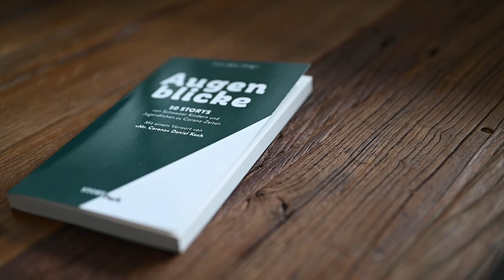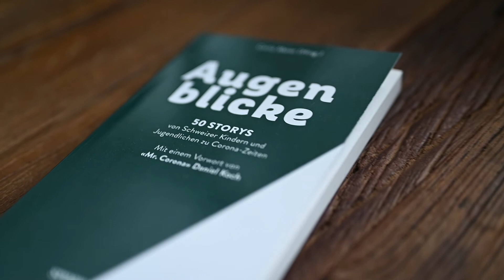Julian Schlup, 5 Klasse, Kanton Bern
Augenblicke - 50 Storys von Schweizer Kindern und Jugendlichen in Corona-Zeiten mit einem Vorwort von "Mr. Corona" Daniel Koch /
Grafik Design: sm Visuelle Gestalterei, Zug /